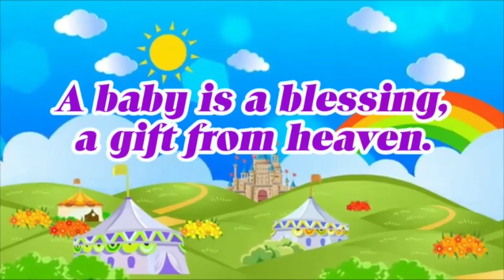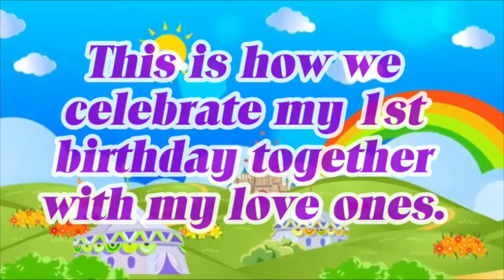Mattheo Immanuel | ONEderful Journey 0-12Months Photo Collection